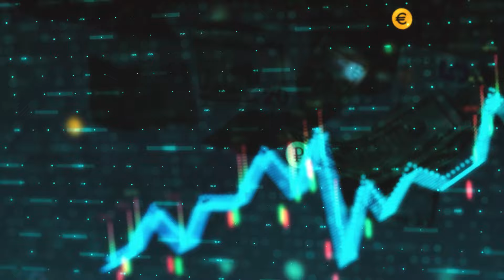FID Group, czyli Filip Piechowiak i Michał Szulc o biznesie, w którym liczą się relacje.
Przepis na dochodowy biznes w nieruchomościach? Dobry wspólnik, z którym dzielisz podobne wartości, i zaufanie do ludzi, z którymi pracujesz.

Dziś zapraszamy Cię do wysłuchania rozmowy, podczas której założyciele FID Group - Filip Piechowiak i Michał Szulc - opowiadają o swojej wspólnej drodze do sukcesu. Co ich połączyło i dlaczego zdecydowali się na podbicie rynku nieruchomości, skoro jeden z nich jest rozważny, a drugi jest optymistą? Na czym polega ich model biznesowy?

📌 Z dzisiejszej rozmowy dowiesz się:

 - jak znaleźć dobrego wspólnika;
 - ile można zarobić na nieruchomościach, a ile trzeba w nie zainwestować;
 - czy inwestycja w zaufanie i relacje ma sens;
 - gdzie i jak szukać nieruchomości;
 - co lepiej kupić: cukrownię czy kamienicę z lokatorami;
 - jak recesja wpłynie na rynek nieruchomości.

Czy ta rozmowa Cię zaskoczy? Mamy nadzieję, że tak!

⬇⬇⬇TIMESTAMPS⬇⬇⬇

02:09 Kilka słów o FID Group
02:42 Nieruchomości - jak to się zaczęło
17:18 Jak znaleźć wspólnika
24:31 Biznesowa miłość od pierwszego wejrzenia
32:00 Gdy startujesz, wiedz, gdzie jest meta
39:10 Retrospektywa w biznesie
47:00 Kiedy powiedzieć STOP
1:03:52 Cukrownia czy kamienica z lokatorami
1:12:41 Ile się wydaje, a ile zarabia na nieruchomościach
1:18:36 Recesja a rynek nieruchomości
1:29:44 Zaufanie w biznesie

📢 Płatna promocja
Partnerem dzisiejszego odcinka jest Emerson Polska @emersonpolska, lider w dziedzinie innowacyjnych produktów i usług dla biznesu. Gdy prowadzisz eCommerce, czas jest na wagę złota. Konfekcja, obsługa wysyłek i zwrotów to nieodłączna, lecz czasochłonna część Twojego biznesu.

Emerson Polska nie tylko wyręczy Cię w tych zadaniach, ale dzięki kompleksowej usłudze fulfillment zrewolucjonizuje proces pakowania i dystrybucji w Twojej firmie.

Nigdy więcej nie martw się o opakowania, wypełnienia, etykiety, magazynowanie czy dystrybucję. Rozwijaj Swój biznes z Emerson Polska.

💡 Wejdź na stronę i poznaj rozwiązania, które usprawnią Twój biznes.

✅ Dołącz do Mastermind ZSB i zmień swoje życie i biznes na lepsze